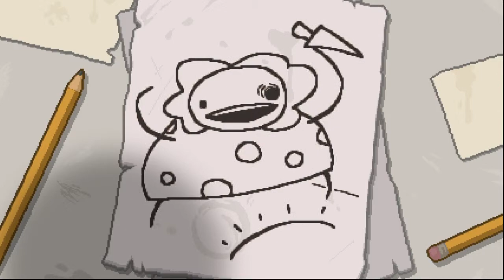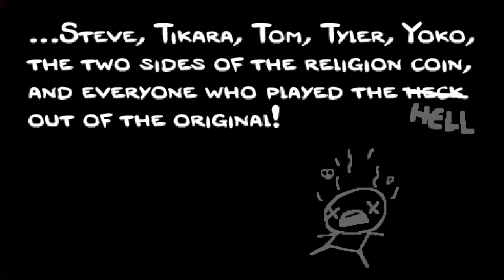The Binding of Isaac: Rebirth первая пробежка